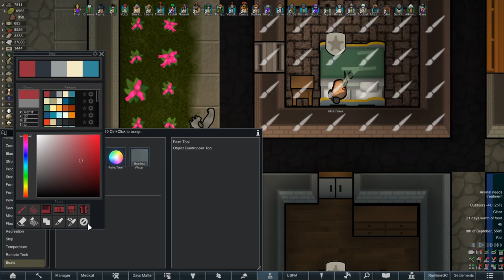Rimworld of Magic Royalty Part 169: Coral Brain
Today on Rimworld of Magic Royalty, we try out Tim's Transmutation ability.

Welcome to Thet Plays Rimworld Royalty, now with magic! Tynan, that crazy dude, just went ahead and released Rimworld Royalty out of nowhere! And then the modding community, those crazy dudes, went and updated all of their amazing mods! This expansion pack for Rimworld includes a brand new faction, new items, new quality-of-life changes, and PSYCHIC POWERS?!

But that's not all, the mod list brings even more new mechanics to the table, including skills and MAGIC!

From the Developer: The Empire has arrived. Their honor-bound culture wields hyper-advanced technology, while bowing to the ancient traditions of kings and queens. Now they settle the rimworld, and seek allies.